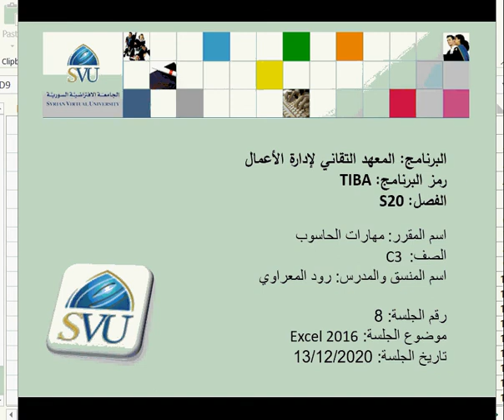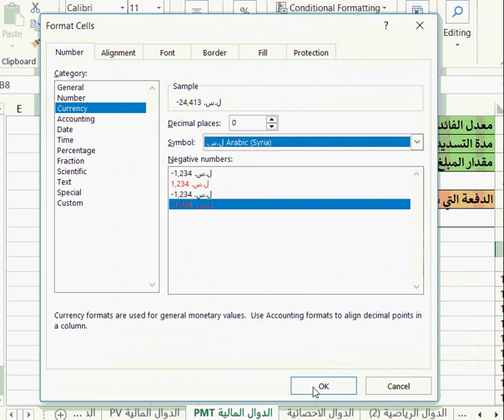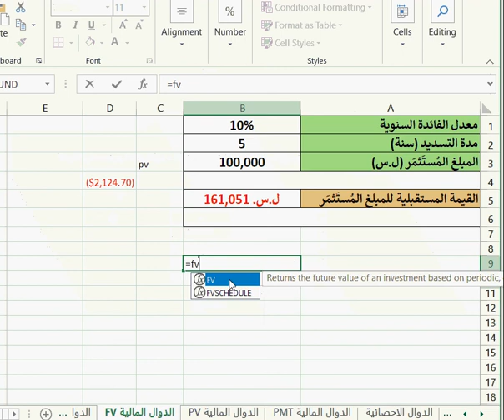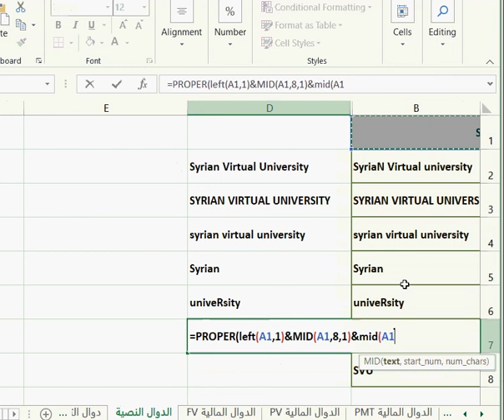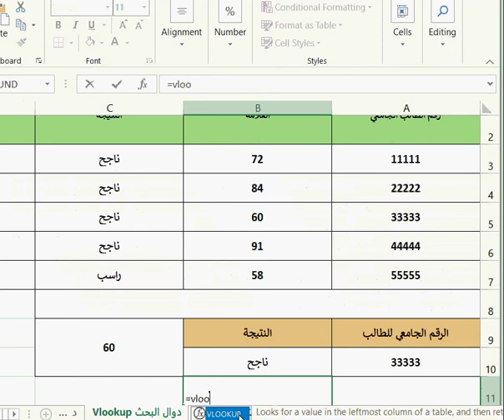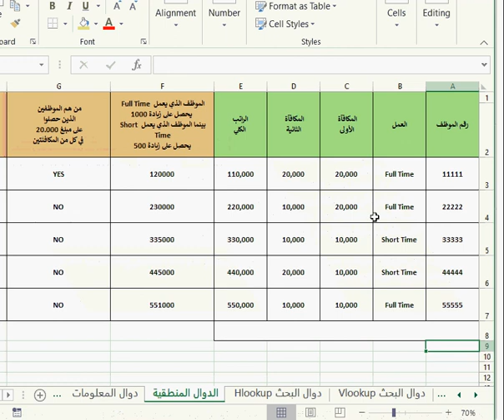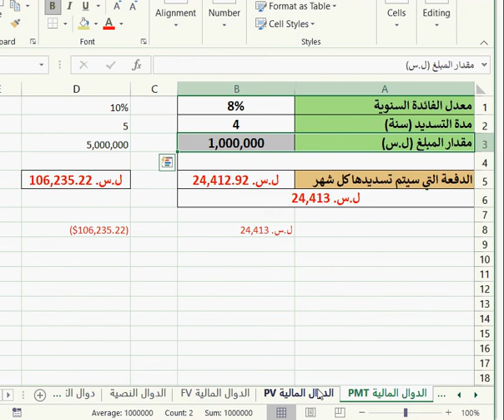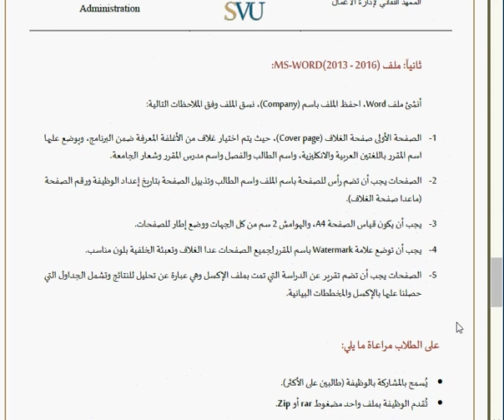TIBA GBS302 S20 S8